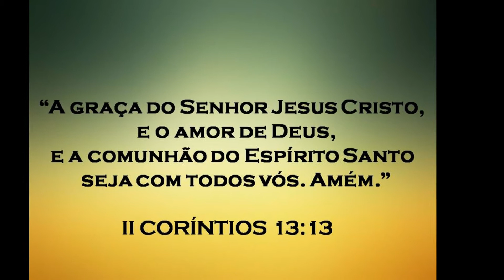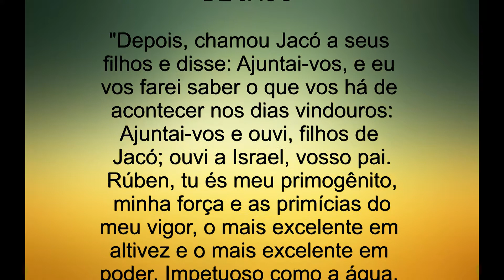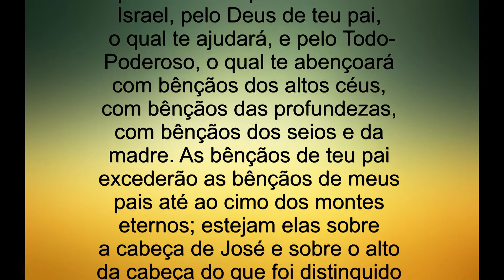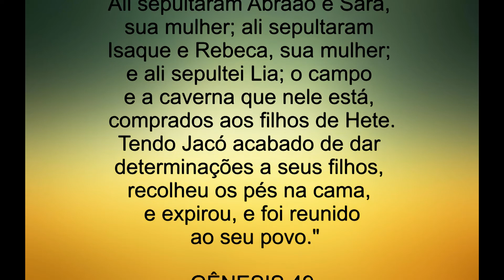* 49 - "BÊNÇÃOS PROFÉTICAS DE JACÓ" * GÊNESIS 49 * A BÍBLIA SAGRADA *